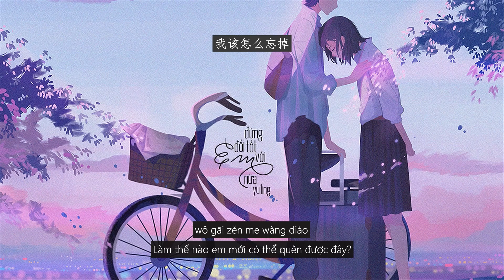[Vietsub + Pinyin] Đừng Đối Tốt Với Em Nữa - Miên Tử (COVER) | 别再对我好 - 棉子 (Tik Tok/抖音)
Bài hát:  Đừng Đối Tốt Với Em Nữa
Ca sĩ: Miên Tử
Vietsub: Yu Ling
Please do not reup my video!